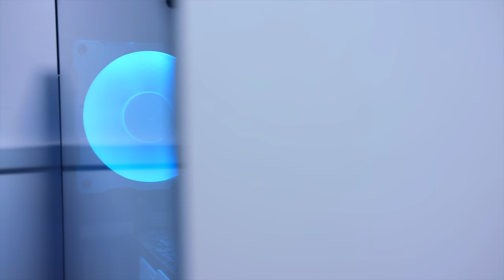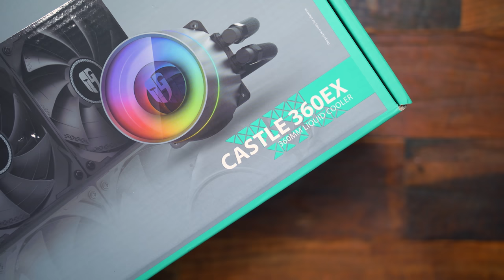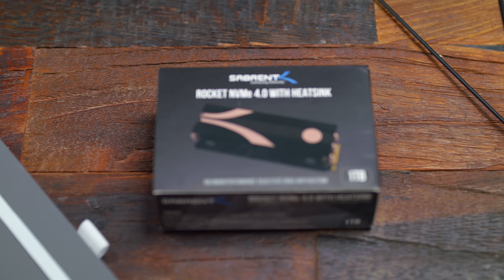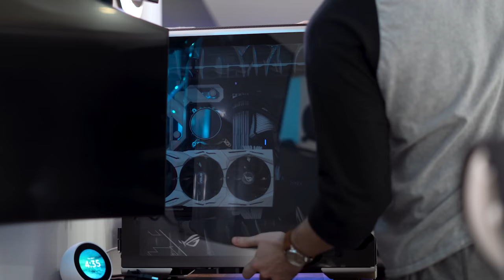Building a New Gaming PC! i9-9900KS + RTX 2080Ti Update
Bout that time to build a new PC! Specs below!
• Phanteks Evolv X
• Intel i9-9900KS CPU
• Deepcool Castle 360EX
• ASUS Maximus XI Formula
• Corsair Vengeance Pro RGB RAM
• ASUS STRIX RTX 2080Ti
• Sabrent 1TB Rocket NVMe
• Phanteks Fan Frames

My Camera Gear:
• Sony A7III
• Sigma 18-35 Lens
• Sigma 50mm
• FalconEyes LED Light
• Rhino Slider